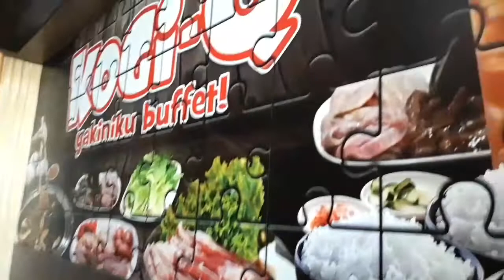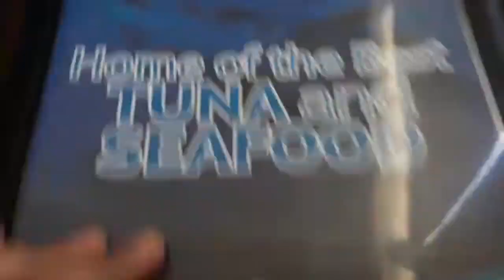ANG SAYA MAG MALLING WITH HUBBY AT NAG FOOD TRIP | Marjiebubbly Vlog #15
ANG SAYA MAG MALLING WITH HUBBY AT MAG FOOD TRIP.  Kulang ang isang araw talaga pag kasama mo ang mahal sa buhay :)

ang saya saya
ang saya mag itlugan
malling outfit
malling caption
sm lanang
sm lanang stores
sm lanang restaurants
sm lanang davao
sm lanang arcade
sm lanang davao restaurants
sm lanang food
sm lanang fountain court
sm lanang kogi q
sm lanang marina tuna
sm lanang premier restaurants
sm lanang sale
sm lanang sale 2019
marina tuna menu
marina tuna davao menu
marina tuna sm lanang
marina tuna seafood restaurant
marina tuna restaurant
marina tuna davao
marina brand tuna
marina tuna davao sm lanang
marina tuna davao lanang
marina tuna in davao city
marina tuna lanang
marina tuna lanang menu
marina tuna sm lanang menu
marina tuna tuna
road trip songs
road trippin
road trip adventure
a round trip to love
road trip davao
road trip food

FOLLOW ME ;   IG  @marjiebubbly

Have a wonderful day ka Bubbly!   Hope you enjoyed watching.

Got something for me? REVIEW or anything.

MARJORIE P. ALO
Lapanday Foods Corp
Maryknoll Drive  8000 Dvo City
Philippines